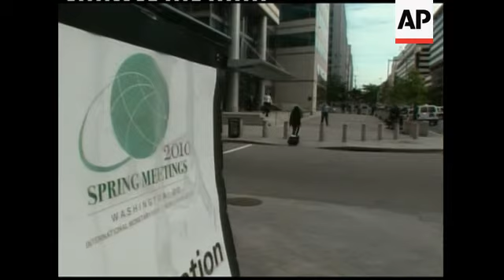IMF and World Bank meeting, sots, family photo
AGENCY POOL
1. Wide of world finance ministers posing for a group photo for the Spring 2010 meeting of the IMFC (International Monetary and Financial Committee)
2. Pan of finance ministers
3. Close of finance minister pull out to wide as group disbands
AP TELEVISION
4. Wide of new conference
5. Cutaway of media
6. SOUNDBITE (English) Anoop Singh, Director of the Asia and Pacific Department, International Monetary Fund (IMF):
"After the deepest recession in recent history, globally, we know that Asia is leading this global recovery. In fact, activity in Asia has rebounded fairly swiftly over the past year and in the first quarter of 2010. Well, I would want to point out a few points just now. By the end of 2009, the output in most of Asia had returned to pre-crisis levels, even in those economies that were hit hardest by the crisis."
7. Pan from cameraman to Singh at table
8. SOUNDBITE (English) Anoop Singh, Director of the Asia and Pacific Department, IMF:
"It''s also interesting to note that Asia''s faster recovery, relative to the rest of the world, seems to mark a break from the past. This is the first time that Asia''s contribution to a global recovery has outstripped that of other regions. Second, while in past recessions we have seen Asia''s recovery - in those cases - generally driven by exports, this time it has been reinforced by resilient domestic demand."
9. Wide of news conference
10. Wide of people walking through neighbourhood near the IMF and World Bank buildings
11. Wide of sign on IMF building reading (English) ''International Monetary Fund''
12. Various of police vehicles providing security for meetings
13. Sign reading (English) ''2010 Spring Meetings''
STORYLINE
The International Monetary Fund (IMF) said Saturday that Asia was now "leading" the global recovery from the international financial crisis, with most of the region''s economies rebounding "to pre-crisis levels."
Asian nations are making a strong showing at the spring meetings of the 186-nation IMF and the World Bank held in Washington this weekend.
Anoop Singh, Director of the IMF''s Asia and Pacific Department said on Saturday that overall, Asian nations are faring relatively well in the worldwide economic downturn.
"After the deepest recession in recent history, globally, we know that Asia is leading this global recovery," he said.
Singh noted that Asia''s fast recovery, with China and India posting 8-to-10 percent growth rates, is a departure from past economic recoveries, which usually saw stronger growth in other regions of the world.
Additionally, Asia''s past recoveries were driven by export demand, but this time strong domestic demand for goods and services is also fuelling growth.
Meanwhile, Greece''s escalating debt crisis was dominating discussions at the spring meetings.
Greek Finance Minister George Papaconstantinou met with the IMF''s managing director, Dominique Strauss-Kahn, and Olli Rehn, the top economic official with the European Commission in hopes of securing support for his debt-burdened country in the form of billions in emergency loans.
He also had discussions with US Treasury Secretary Timothy Geithner and planned talks with finance ministers from Russia, Brazil and China.
Greece is hoping to obtain loans of about 40 (b) billion US dollars from European countries which, like Greece, use the euro as a common currency, and an additional 13.4 (b) billion US dollars from the IMF.
Finance officials made clear that their support will carry a high price: putting Greece''s fiscal house in order.
No such protests have occurred during this meeting so far.